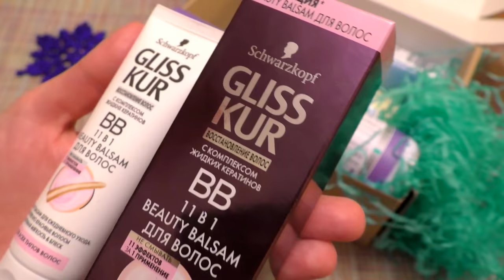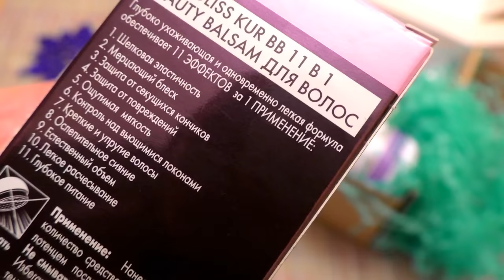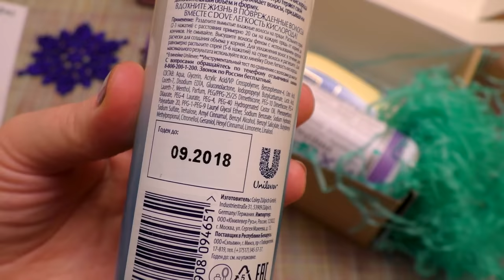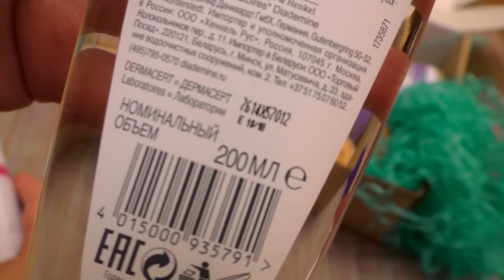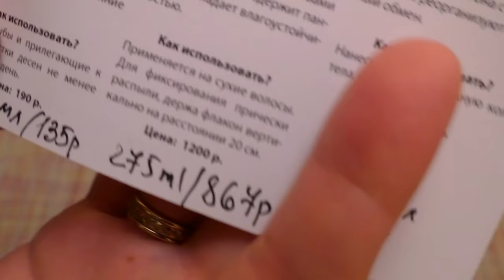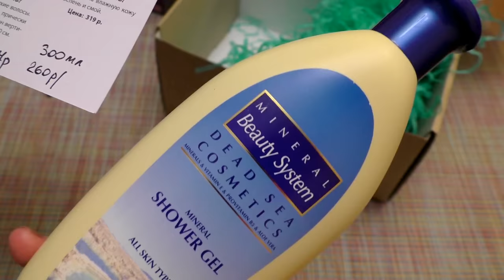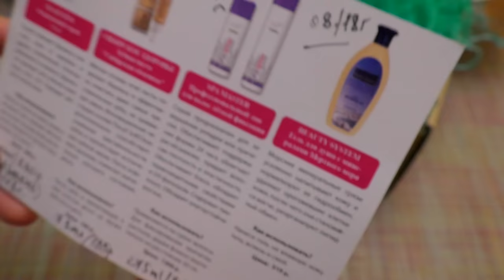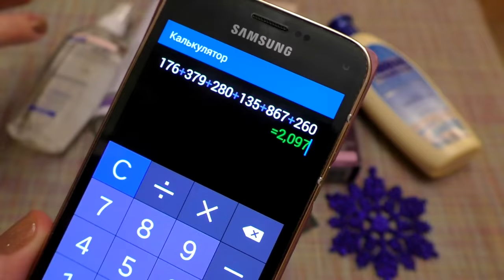😨КАК ОБМАНЫВАЮТ КОРОБОЧНЫЕ СЕРВИСЫ🐖 NewBeautyBox\\BIG BOX⚠Честный ОБЗОР [JANNA FET]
СПАСИБО ВСЕМ, КТО СМОТРИТ ЭТО ВИДЕО, ДРУЗЬЯ! ЭТО ЧЕСТНЫЙ ОТЗЫВ О РАБОТЕ КОРОБОЧНОГО СЕРВИСА Newbeautybox. Разберем все продукты из коробки BIG BOX, сверим цены и сделаем выводы!